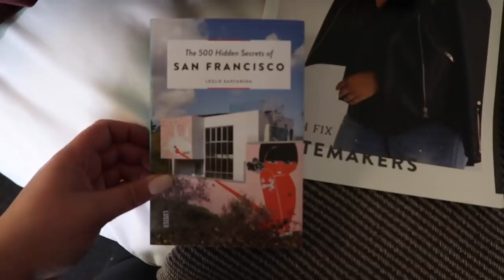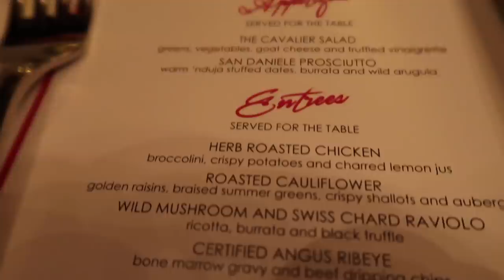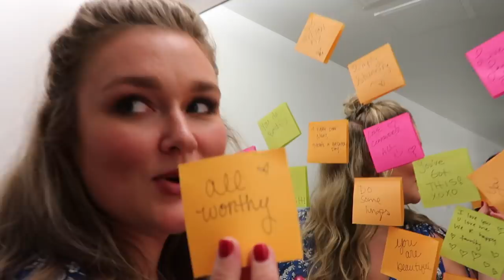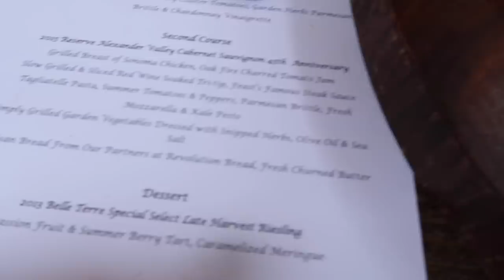the vlog where i tried my first oysters...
Thank you for an amazing trip and partnership, Stitch Fix!

OKAY so this trip was soooo fun! We got to see all the BTS of how Stitch Fix runs, what they're gonna be adding to PLUS, we went to Napa AND it was the time i tried oysters for the first time lol! I'm so thankful for this time with some amazing people. xo